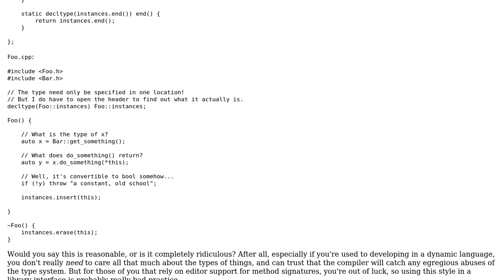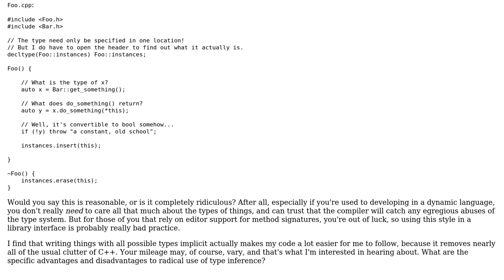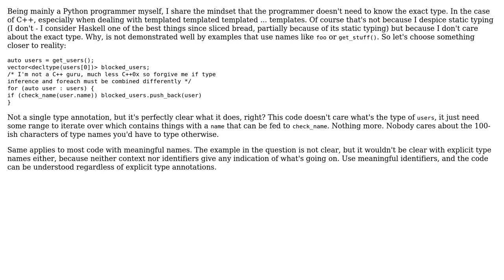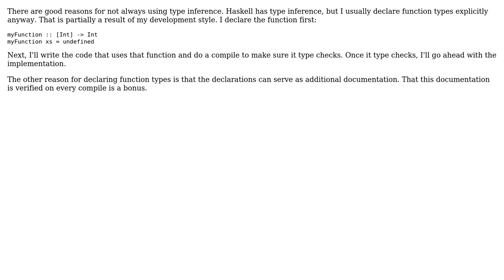Software Engineering: What are some reasonable stylistic limits on type inference? (3 Solutions!!)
Software Engineering: What are some reasonable stylistic limits on type inference?

With thanks & praise to God, and with thanks to the many people who have made this project possible! | Content (except music & images) licensed under CC BY-SA | Music | Images & others | With thanks to user Larry Coleman user Jon Purdy user dan_waterworth and the Stack Exchange Network Trademarks are property of their respective owners. You are responsible for your own actions.